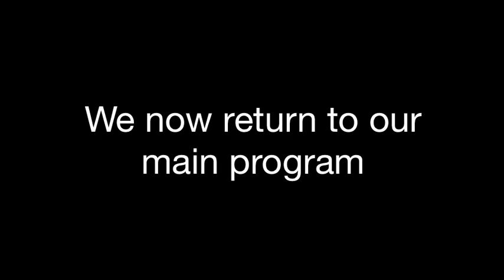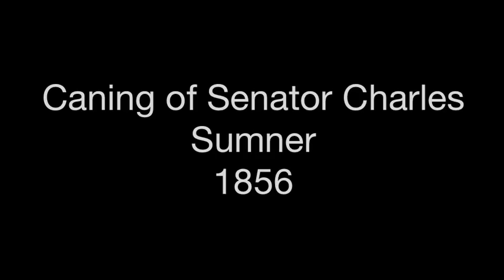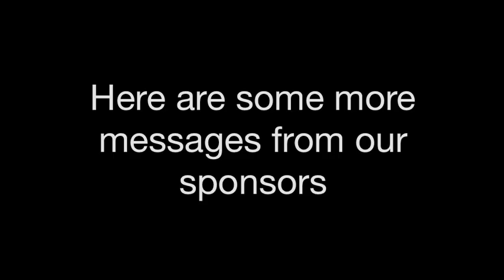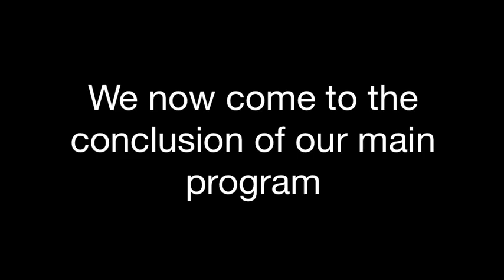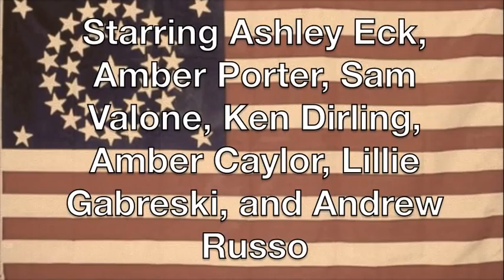AP U.S. History Project on the Civil War Era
This is a video I filmed and edited that stars Sam Valone, Andrew Russo, Kenny Dirling, Jon Theismann, Amber Caylor, Amber Porter, Ashley Eck, and Lillie Gabreski.  Lillie produced it as well.  This was one of the funnest videos to work on because it just opened me up to a new style and I experimented with it a lot with the SFX and such so I hope you enjoy!